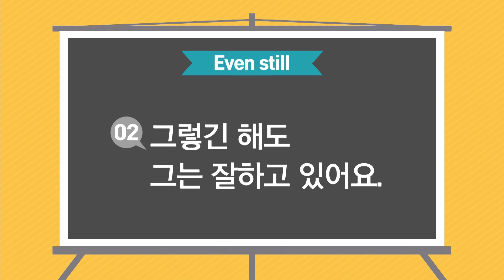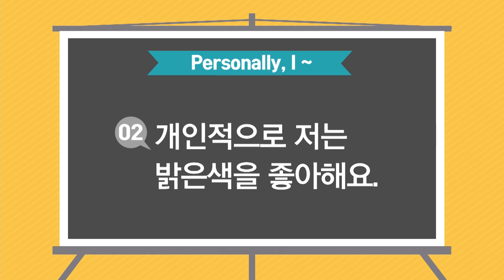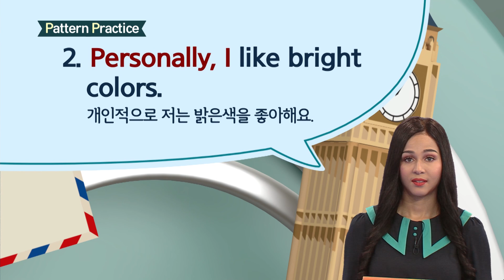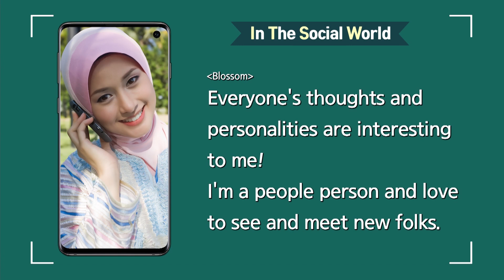ebse 생활영어 시즌4 - Unit 670. I find personalities interesting._#003